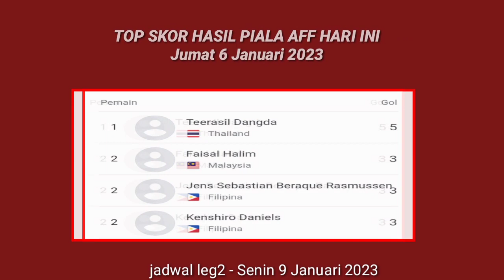HASIL SEMIFINAL PIALA AFF HARI INI INDONESIA VS VIETNAM - PIALA AFF 2022/2023 - JUMAT 6 JANUARI 2023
hasil piala AFF terbaru hari ini, Indonesia hari ini Highlight Indonesia vs Vietnam hari ini semifinal piala AFF 2023, cuplikan Indonesia, bola hari ini Indonesia vs Vietnam piala AFF senior,